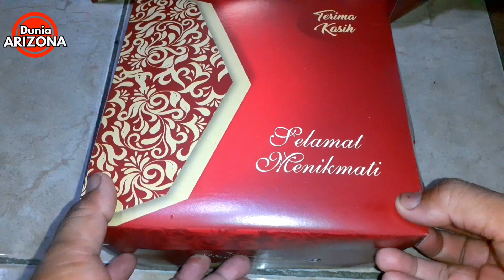🍅Nasi kotak harga Rp 26.000; seperti ini.....⁉️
nasi kotak bao yau din harga murah dapat banyak,